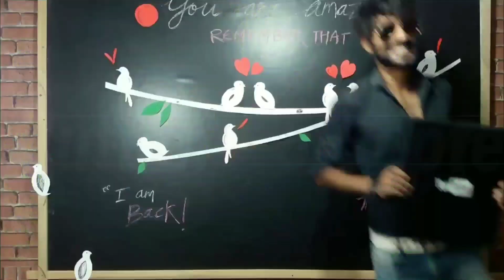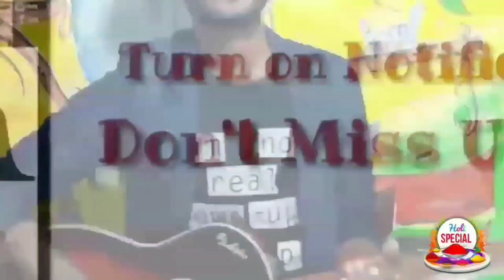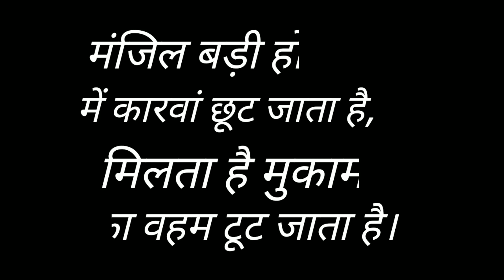1M Ki Khushi Technical Family Journey....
Now The Time Of Celebration Because Today Technical Dost Hit 1M Family Members.

Song: SAHIB
Singer: RITURAJ
Lyrics: MUNNA DHIMAN

Singer: Lata Mangeshkar
Music Director: R.D. Burman
Lyrics: Gulzar
Film: Masoom

Song: BANJAARA
Movie: EK VILLAIN
Singer: MOHD. IRFAN
Starcast: SIDDHARTH MALHOTRA, SHRADDHA KAPOOR, RITESH DESHMUKH
Lyrics: MITHOON

Title: Bay Breeze
Artist: FortyThr33
Genre: Dance & Electronic
Mood: Bright

About :- In This Channel You Also Watch Some Interesting Tech Videos. Take Care:)